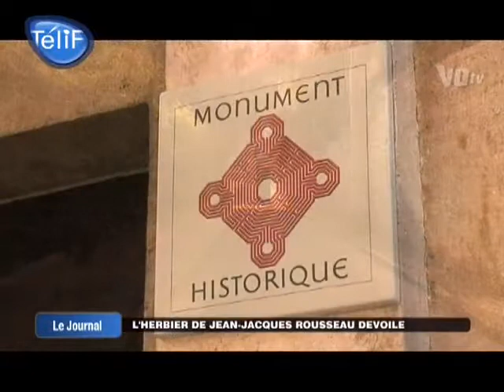L'herbier de Rousseau dévoilé (Montmorency)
Sites webs/blogs, copiez cette vidéo avec le bouton "Intégrer" !
 Le contenu de l'Herbier confectionnait par Jean Jacques Rousseau est dévoilé au public à Montmorency. Grâce à sa numérisation, il sera bientôt disponible sur Internet.